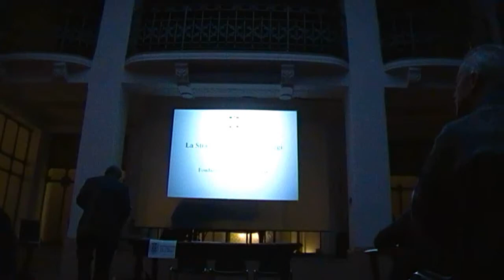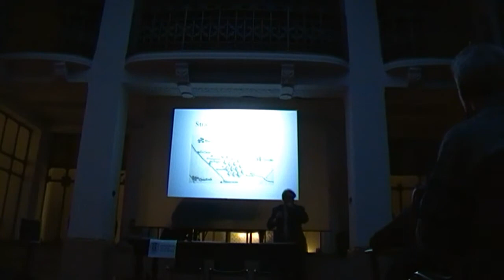Origini storiche - Strada Vigentina ieri e oggi (18-1-14) 2 di